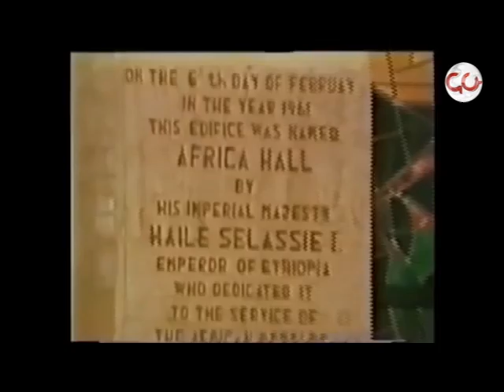Ketarik Mahder - በኢትዮጵያ ፖለቲካ ውስጥ ታላቅ ስም ያላቸው አቶ ቡልቻ ደመክሳ ስለ ጃንሆይ ምን ይላሉ? - NAHOO TV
በኢትዮጵያ ፖለቲካ ውስጥ ታላቅ ስም ያላቸው አቶ ቡልቻ ደመክሳ ስለ ጃንሆይ ምን ይላሉ?